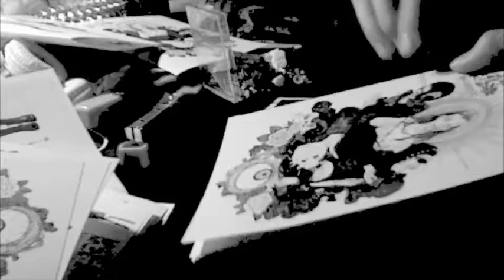Kunst und Revolution V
DIY and be ridiculous.
We are about to release an album full of pure and smelly shit.

Hazlo tu mismo y sé ridículo.
Estamos a punto de sacar un disco lleno de pura y maloliente mierda.

Fes-ho tu mateix i sigues ridícul.
Aviat llencem (a les escombraries) un disc ple de pura i fastigosa merda.

Learn more about the truth and be free in the following links:
Aprende más sobre la verdad y sé libre en los siguientes links:
Aprèn més sobre la veritat i sigues lliure en els següents links:

The L.I.P.
2015